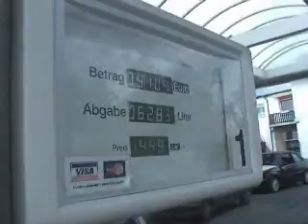Freitanken in Maxdorf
An unserem letzten Freitank-Freitag haben wir Sie in Maxdorf beim Autohof Wiebelskircher eine Stunde lang mit Gratis Sprit versorgt.